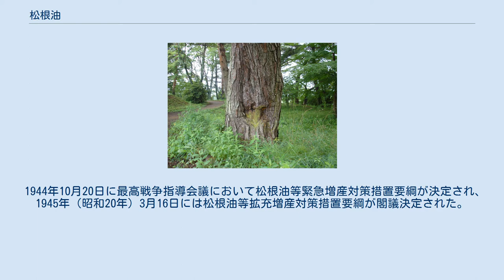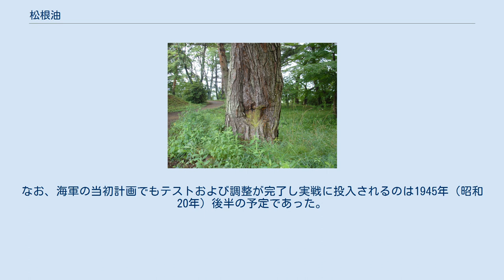松根油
松根油（しょうこんゆ）は、マツの伐根（切り株）を乾溜することで得られる油状液体である。
テレビン油の一種であるため松根テレビン油と呼ばれることもある。
太平洋戦争中の日本では航空用ガソリン（航空揮発油）の原料としての利用が試みられたが、非常に労力が掛かり収率も悪いため実用化には至らなかった。
 樹液や樹脂（松ヤニ）あるいはそれらからの抽出物と混同されるが別物である。
特に樹液は木部を流れる水および師部を流れる糖などを含む水溶液であり、水蒸気蒸留してテレビン油を得るが、松根油は松の伐根を直接乾溜して得るものである。
しかし日本では燃料不足の対策として松ヤニから燃料を得る計画もあったことで混同されている。
 戦前は専門の松根油製造業者も存在し、塗料原料や選鉱剤などに利用されていた。
昭和10年頃の生産量は6,000キロリットルほどであった。
 松根油の成分は主にα-およびβ-ピネンなどのテルペノイドだが、戦時中に松根油を担当した研究者による再現実験では、モノテルペンとジテルペンをほぼ等量含み少量のセスキテルペンその他を含む混合物が得られている。
当時の製法では、発掘した伐根を小割にして乾溜缶に入れ、最終的に300度程度にまで加熱して得られた揮発成分を冷却液化していた。
この段階で得られたものを松根原油あるいは松根粗油と呼ぶ。
大量の木酢液やタールが同時に発生するが、比重差を用いて分離が可能である。
松根粗油を蒸留精製して松根油を得た。
 松根油の製造には老齢樹を伐採して10年程度経った古い伐根が適しており、収率は20% - 30%にも達する。
新鮮な伐根では松根油の収率は10%程度である。
樹脂を多く含むマツの伐根は「あかし（松明）」「ひで（肥松：こえまつとも読みこれは樹脂分の多いクロマツ材をいうこともある）」などと呼ばれ、それ自体が照明用燃料として長い歴史を持つ。
戦時中の宣伝によると「200本の松で航空機が1時間飛ぶことができる」とされていたが、これは数十年かけて育ったマツ1本を消費してもわずか18秒分にしかならないということであり、バイオマスエネルギー資源としては効率および再生産性に欠ける。
 この他にテルペノイドを主成分とするバイオマス資源としては、柑橘類の皮がある。
 戦時中に皮を剥がれた大池公園の松（2010年撮影） 1944年（昭和19年）7月、ドイツではマツの木から得た油を燃料に混ぜてジェット戦闘機を飛ばしているとの断片的な情報が日本海軍に伝わった。
日本でも南方からの原油還送が困難となって燃料事情が極度に逼迫していたため、国内で同様の燃料を製造することが検討された。
当初はマツの枝や材を材料にすることが考えられたが、日本には松根油製造という既存技術があることが林業試験場から軍に伝えられ、松根油を原料に航空揮発油を製造することとなった。
 平行して伐採せずに得られる松ヤニから精製する手法も検討されており各地で収集も進められたが、使用できる航空揮発油が完成したという記録はない。
戦後も皮が剥がれた痕やV字の傷跡のある松が各地に残されている。
 1944年10月20日に最高戦争指導会議において松根油等緊急増産対策措置要綱が決定され、1945年（昭和20年）3月16日には松根油等拡充増産対策措置要綱が閣議決定された。
原料の伐根の発掘やマツの伐採には多大な労力が必要なため、内地に残った高齢者、女性や子供が動員された。
得られた伐根を処理するため大量の乾溜装置が必要となり、計画開始前には2,320個しか存在しなかったところ、同年6月までに46,978個もの乾留装置が新造された。
これらは原料の産地である農山村に設置されて、大量の松根粗油が製造された。
その正確な量については不明であるが、『日本海軍燃料史』（上）45ページには「20万キロリットルに達す」という記述があるという。
明宝歴史民俗資料館の入り口には当時使用された乾溜缶が展示されている。
1942年（昭和17年）頃、仙台市御立場町（現・宮城野区東仙台一丁目）の松原街道（現在の宮城県道8号仙台松島線）の両端に沿って松並木が存在していたが、樹齢300年以上の松もふくむすべての松並木が松根油採取のために伐採されている。
一方で高知県の大方町にある入野松原は伐採命令に抵抗したことで現在でも残っている。
 製造された松根粗油は、各地に配置された第一次精製工場で軽質油とその他の成分に分け、そのうち軽質油をもとに第二次精製工場で水素添加などの処理を施し他の成分を加えて、航空揮発油を製...